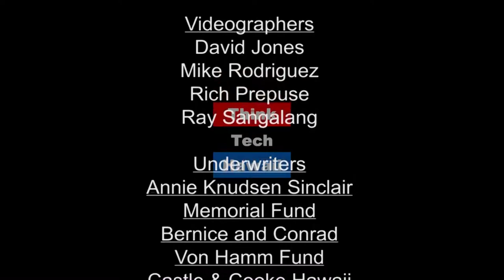Tear Down That Wall: The Lawyer as Peacemaker (HSBA Living Legend Lawyers)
“Try Mediation First”

In this episode of HSBA Living Legend Lawyers we'll discuss Mediation as an alternative to civil litigation and trial.  The host for this episode is Howard Luke.  The guest for this episode is Gerald S Clay.